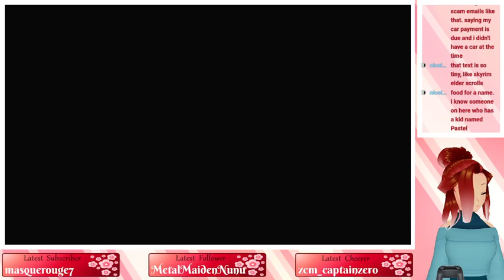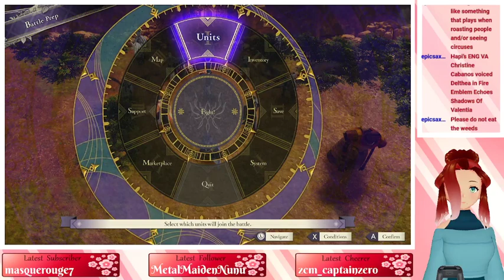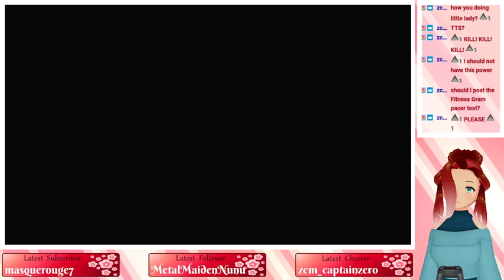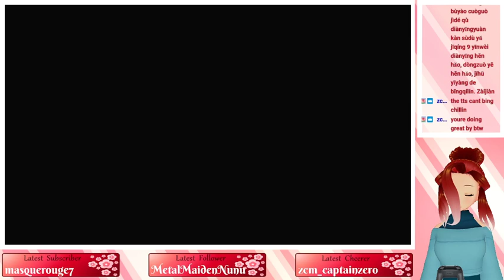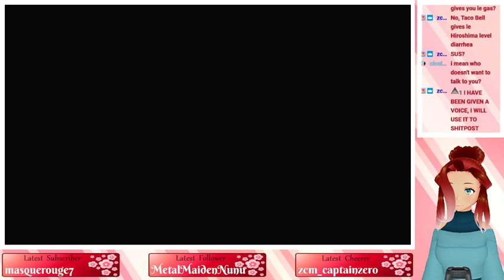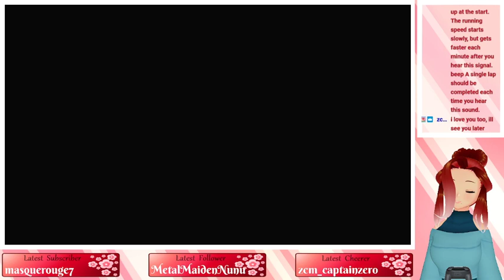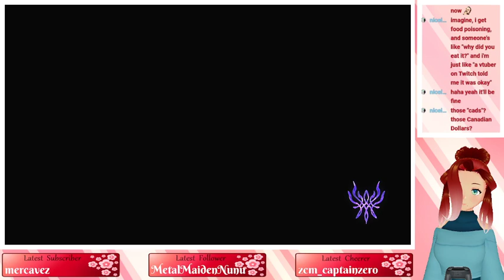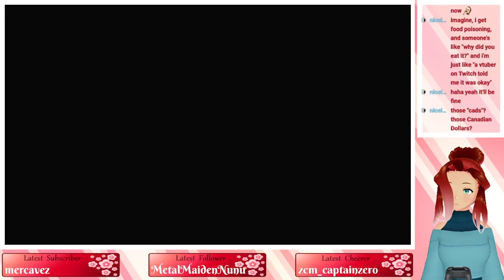Fire Emblem today!! Let's go to battle!! [FE:3 Houses VOD of Nov 30, 2022]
Picking up where we left off from the last stream. I try to post the VODs whenever I have free time so please forgive the late posting!!